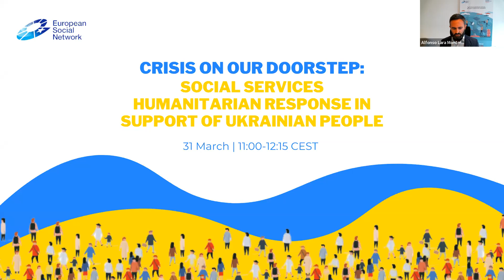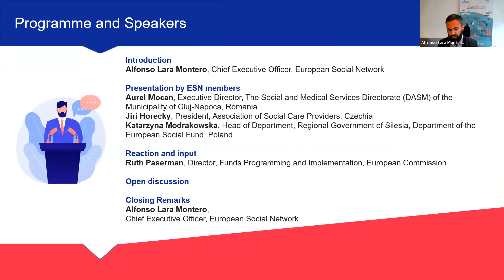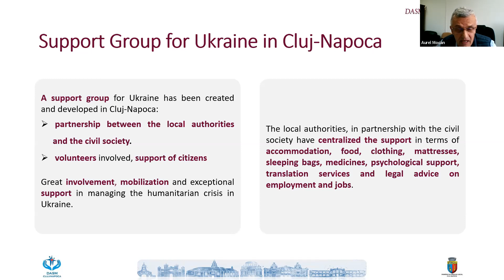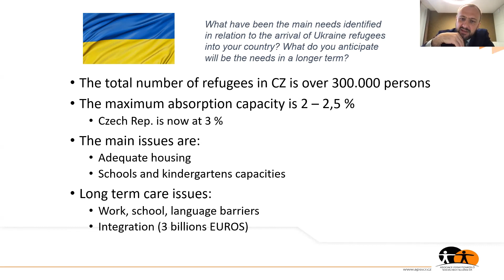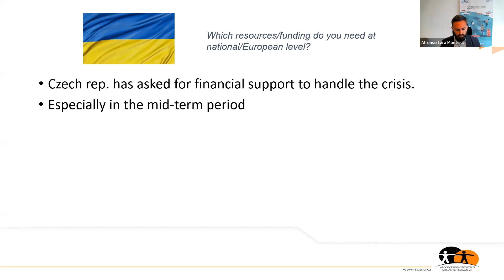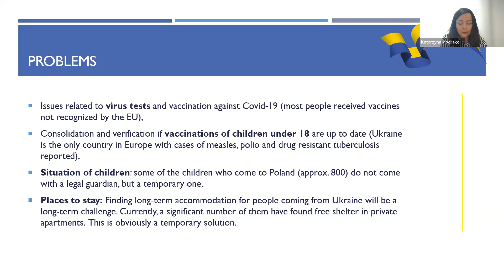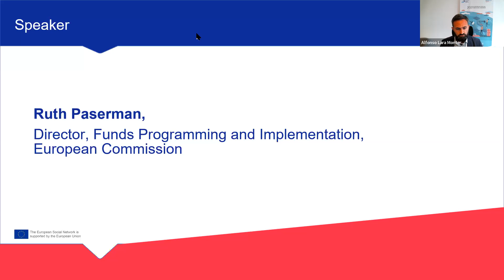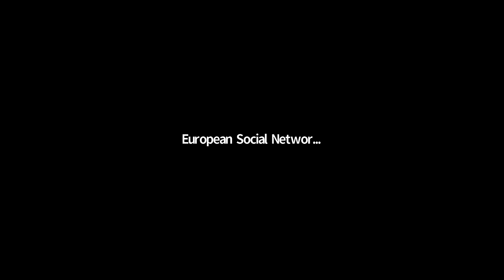Crisis on our doorstep: Social services humanitarian response to support Ukrainian people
The European Social Network (ESN) organised an online conversation with ESN members with responsibility for social services protection in Ukraine’s neighbouring countries to learn about their immediate responses and challenges faced in light of the current humanitarian crisis.

Social services support to Ukrainian people fleeing the war -mostly women with children- is not just about the initial response but also about overarching responses that address longer term social inclusion needs.

This essential conversation highlighted social services’ current programmes put in place, the continuing support which will be required in the months to come, and assessed how national and European authorities could help the work of social services in the long-term.